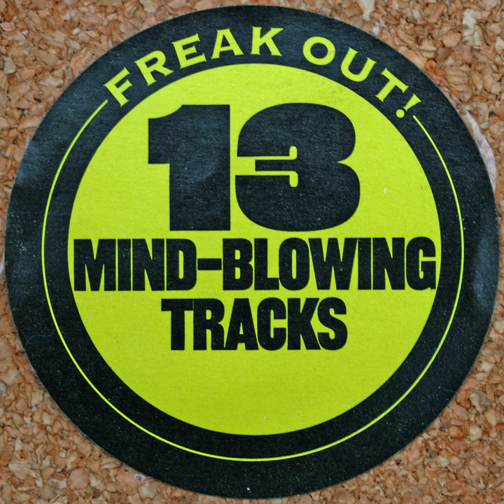Tycho and the Brahes - I Think of You [Track 13: Freak Out!]